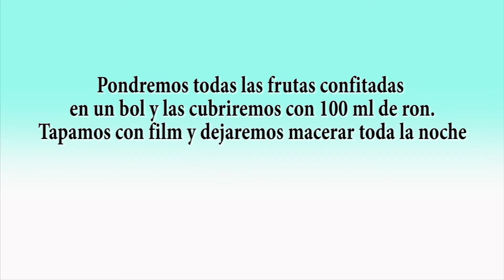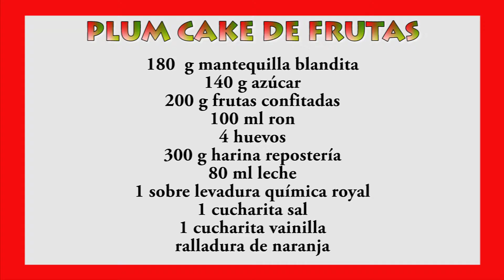PLUM CAKE DE FRUTAS👌🍰. Desayuno con sabor a Navidad🎅🎄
Hoy aprovechamos las frutas confitadas que nos quedaron en Navidad para hacer un riquísimo plum cake.
PLUM CAKE DE FRUTAS CONFITADAS Y RON
El verdadero Plum cake lleva la misma cantidad de harina que de mantequilla.
INGREDIENTES:
180 g mantequilla
200 grs. Frutas confitadas
4 huevos
140 g azúcar
300 grs harina repostería
1 sobre levadura química royal
100 ml ron
1 cucharita sal
80 ml leche
1 cucharita vainilla
Ralladura naranja

PREPARACION:

La noche anterior ponemos las frutas confitadas en remojo con el ron. Tapamos con film y dejamos macerar toda la noche.
Se pone la mantequilla en un recipiente y se bate hasta que blanquee.  Añadimos el azúcar y seguimos batiendo.
Agregamos los huevos de uno en uno y continuamos batiendo.
Añadimos la sal, la harina junto con la levadura y batimos.
Incorporamos la leche, la vainilla y la ralladura y seguimos batiendo.
Escurrimos las frutas del líquido y les añadimos 1 cucharada y media de harina o mejor maicena. Removemos y con esto conseguiremos que las frutas queden repartidas por todo el bizcocho y no se vayan al fondo.
Las añadimos a la masita y mezclamos con espátula.
Se introduce la mezcla en un molde de plum cake de horno.

Dejaremos el molde unas horas en la nevera.
Precalentamos el horno y metemos el molde a 180 grados unos 70 minutos en la segunda altura por abajo. O bien hasta que pinchemos y salga limpio el palillo.
Esperamos a que esté frío para desmoldarlo.